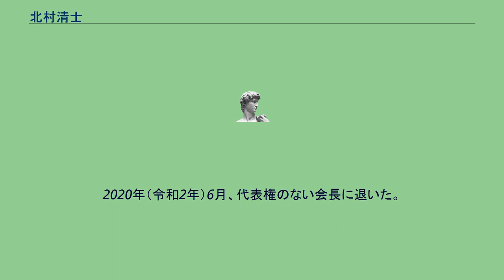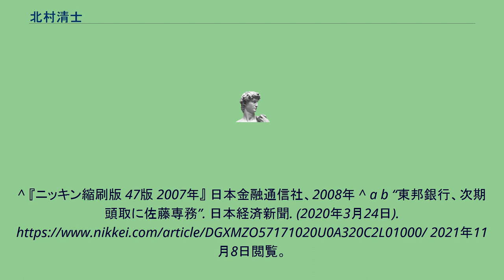北村清士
北村 清士（きたむら せいし、1947年（昭和22年）4月14日- ）は、日本の銀行家。
東邦銀行会長。
福島県喜多方市(旧・塩川町）出身。
慶應義塾大学商学部卒業後、東邦銀行に入行。
2007年（平成19年）、同行初の生え抜きとして頭取に昇格した。
トップ在任中は東日本大震災と東京電力福島第1原子力発電所事故により、多くの支店が営業できなくなる中で立て直しを指揮し、取引先の経営再建なども進めた。
また行員の働き方改革などでも県内企業に先駆けて取り組んだほか、地元3行との間で「3行連携協定」を締結し、事務の合理化も図った。
2020年（令和2年）6月、代表権のない会長に退いた。
^ “編集長インタビュー ［前編］福島復興は地銀の使命、震災のなか勘定系を刷新 東邦銀行 取締役頭取 北村清士氏”. 日経コンピュータ. (2012年2月23日). 2014年3月24日閲覧。
^ 『ニッキン縮刷版 47版 2007年』 日本金融通信社、2008年 ^ a b “東邦銀行、次期頭取に佐藤専務”. 日本経済新聞. (2020年3月24日). 2021年11月8日閲覧。